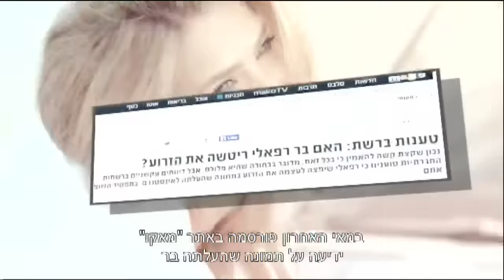בר מרטשת? - חדשות הבידור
האם בר רפאלי משתמשת בפוטושופ באינסטגרם ואיך העוקבים הגיבו לשינוי?

חדשות הבידור, ימי א'- ה' ב- HOT בידור ישראלי וב- HOT VOD